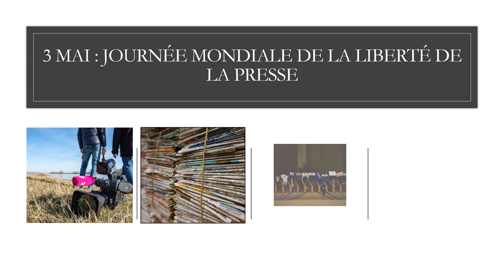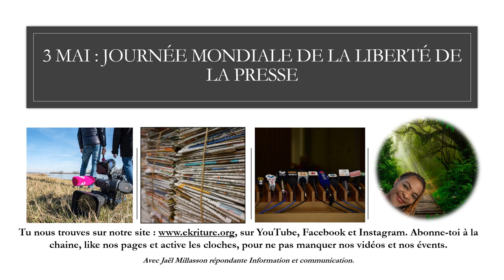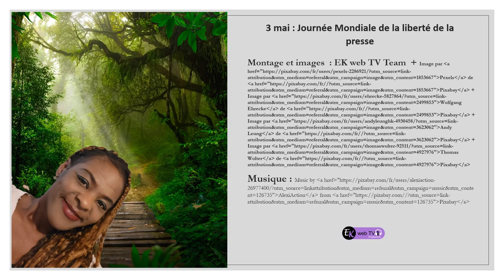La presse et la liberté ?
3ème JM du 3 mai, une pensée pour la presse. Ceux qui vivent pour la liberté d'opinion, d'informations et ceux qui sont morts pour elle. Pourquoi ne pas jeter un coup d'oeil sur la loi ? Jusqu'où va la liberté et où s'arrête-t-elle...

"L’année 2023 marque le trentième anniversaire de la Journée mondiale de la liberté de la presse ; trois décennies au cours desquelles nous avons vu des progrès substantiels en faveur d'une presse libre et de la liberté d'expression dans le monde. La multiplication des médias libres dans de nombreux pays et la montée en puissance des nouvelles technologies ont permis de fluidifier la transmission de l'information. Cependant la liberté de la presse, la sécurité des journalistes et la liberté d'expression sont de plus en plus menacées.

La communauté internationale fait face à des crises multiples : conflits et violences, persistance des inégalités socioéconomiques qui alimentent les migrations, crises environnementales et sanitaires qui affectent le bien-être des populations dans le monde entier. Dans le même temps, la mésinformation et la désinformation en ligne prolifèrent, ce qui a un impact sur les institutions qui soutiennent la démocratie, l'état de droit et les droits fondamentaux."